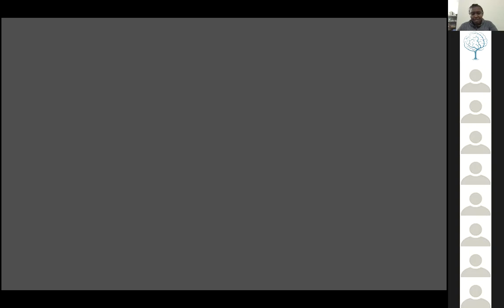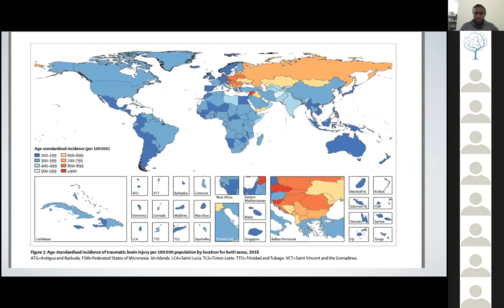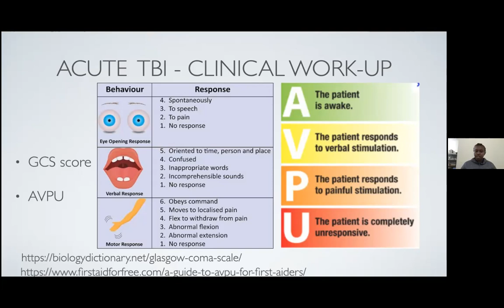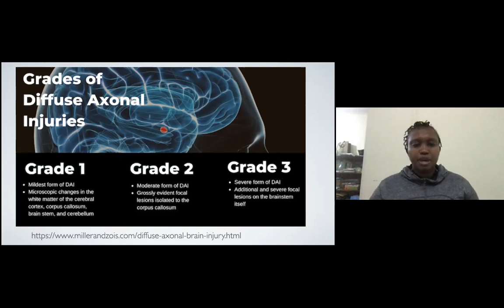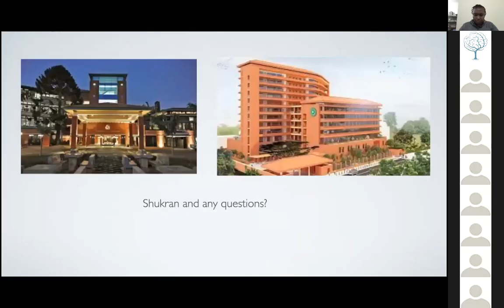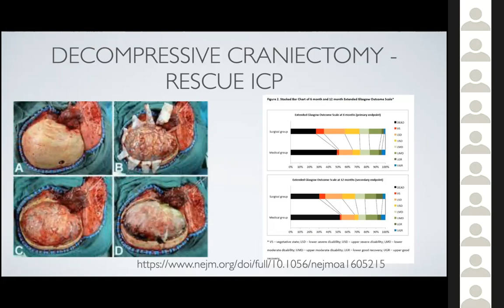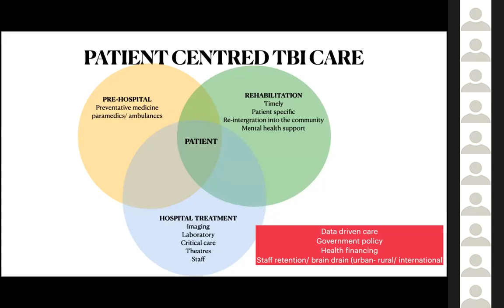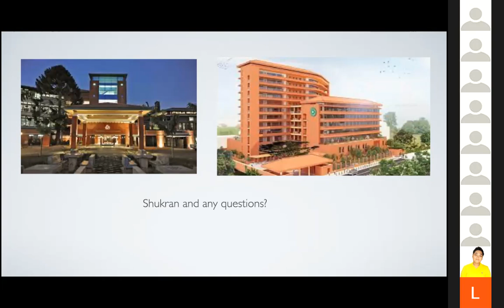Traumatic Brain Injury - Dr Beverly Cheserem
NANSIG is proud to present our latest webinar. Dr Beverly Cheserem presents this interesting and engaging talk about Traumatic Brain Injuy.